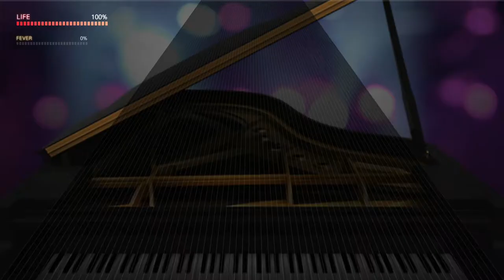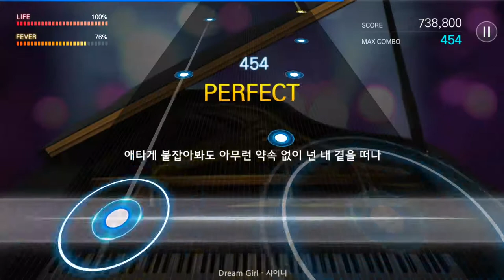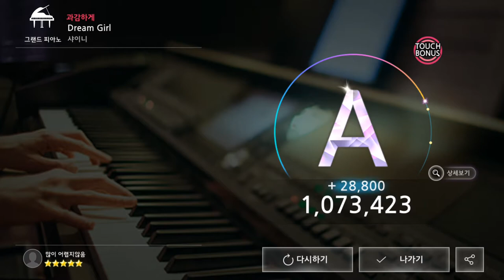170806 더뮤지션 샤이니 Dream Girl (과감하게)